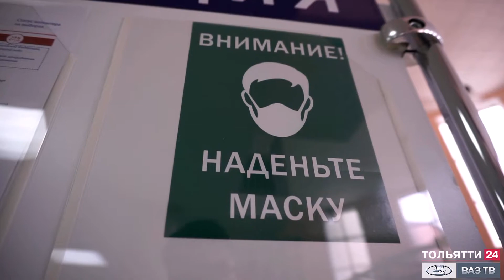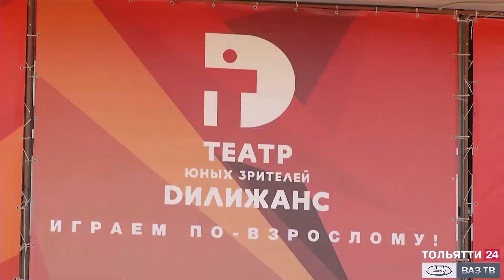«Специальный репортаж» Дмитрий Азаров – и ситуации с заболеваемостью COVID-19 в регионе 17.10.2021